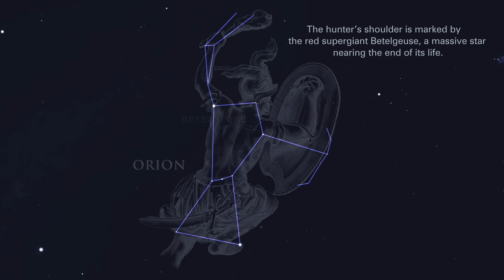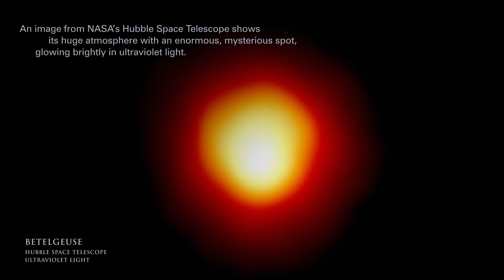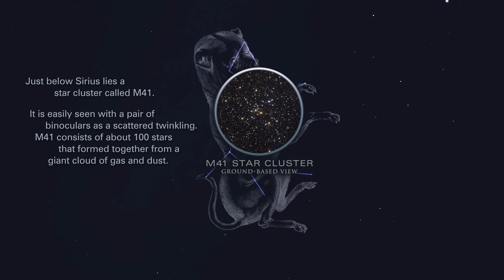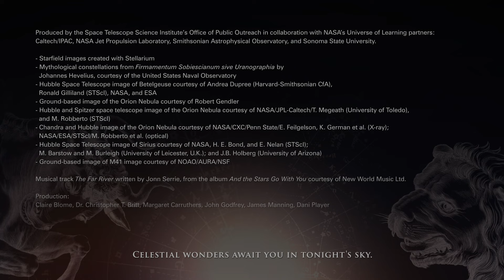Tonight’s Sky: February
In February, the Winter Triangle is your guide to the night sky: The northern hemisphere is treated to views of the stars Procyon, Sirius, and Betelgeuse. Keep watching for the awe-inspiring space-based views of the Orion Nebula, which is sculpted by the stellar winds of central bright stars.